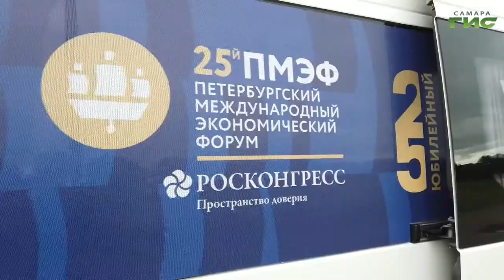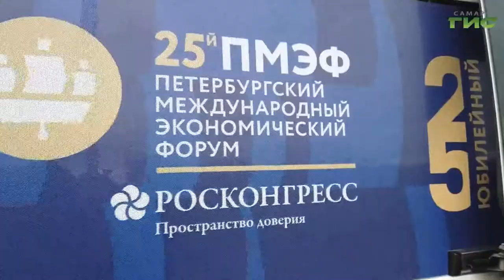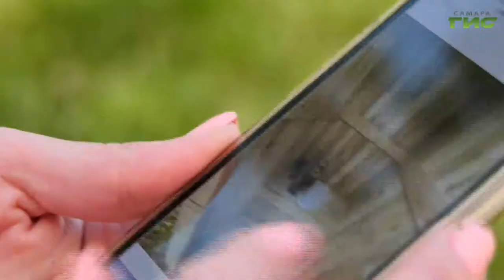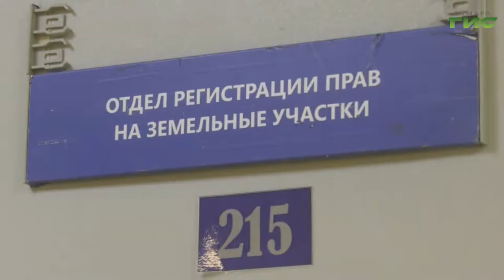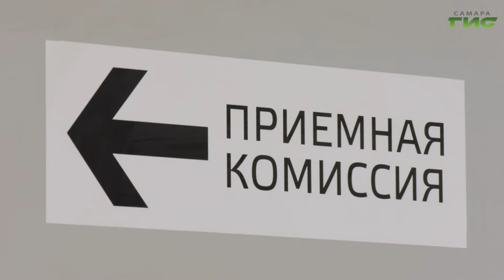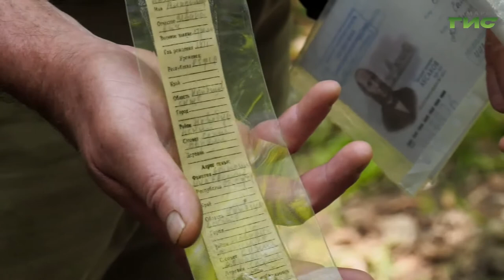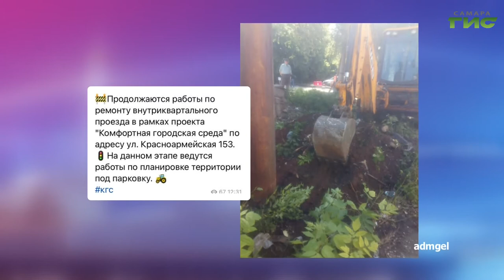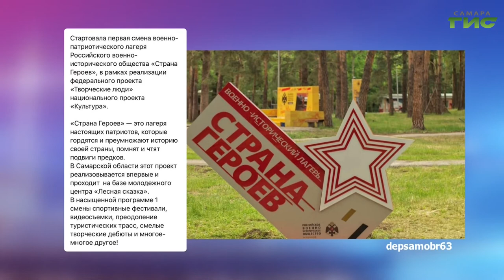"События" от 21.06.2022 (вечер)